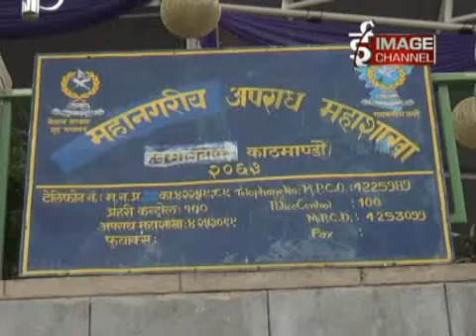जगदिस चन्द अदालतमा - Ex-DSP Jagdish Chand at the Court - Report